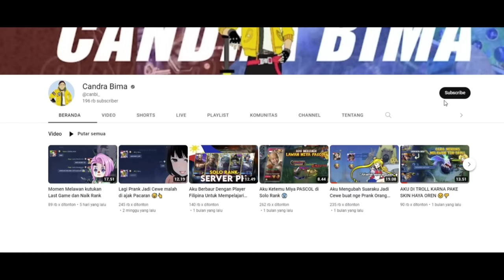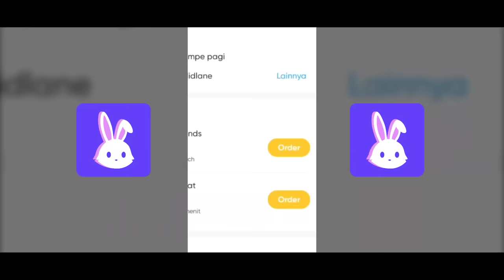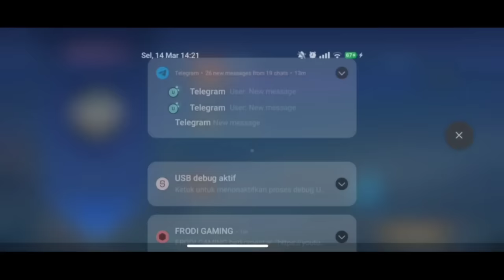Ketika Cewe Berbatang minta diajarin main Fanny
Cobain mabar bareng cewe & cowo jago biar kalian gabosen klik link ini